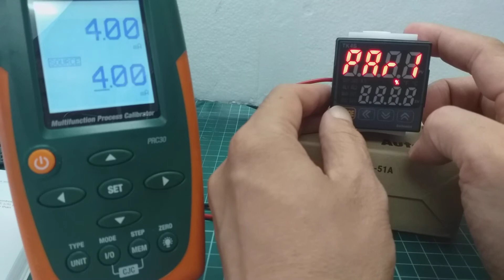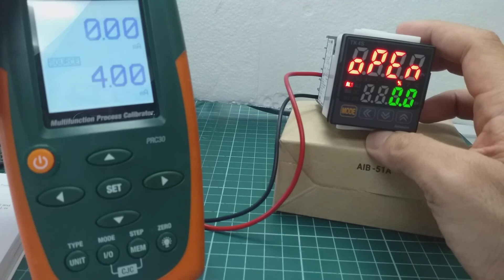AUTONICS TK SERIES TRIGGER "SBA" SENSOR BREAK ALARM